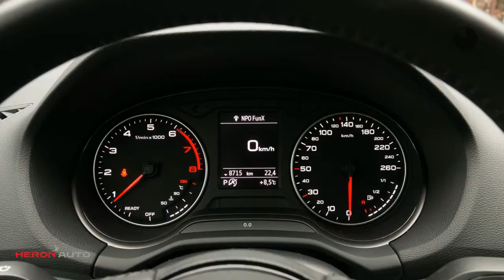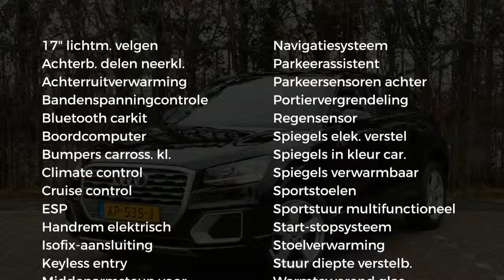Audi Q2 1.4 TFSI CoD 150pk S tronic AUT. Sport | navi | stoelverw, | pdc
Gem. verbruik: 5,0 l/100km
Verbruik stad: 6,0 l/100km
Verbruik snelweg: 4,0 l/100km
Emissie: 119,0 g/km
Energielabel: C

Merk: Audi
Model: Q2
Type: 1.4 TFSI CoD 150pk S tronic AUT. Sport | navi | stoelverw, | pdc
Bouwjaar: 2018
Vermogen: 150 kW
Cilinderinhoud: 1.395 cc
Aantal cilinders: 4
Brandstof: benzine
Uitstootklasse: euro 6
Transmissie: automatisch
Gewicht (leeg): 1.255 kg
Max trekgewicht: 1.500 kg
Carrosserievorm: hatchback (5 drs)
Kleur: zwart

Accessoires:
* Aansteker en asbak in de middenconsole
* Achterbankleuning, in 2 ongelijke delen neerklapbaar
* Aluminium optiek in het interieur
* Audi pre sense front
* Bandenreparatieset
* Bandenspanningcontrolesysteem
* Bekleding stof Index
* Bestuurdersinformatiesysteem
* Bestuurdersinformatiesysteem met kleurenscherm
* Blade in carosseriekleur
* Buitenspiegels, verwarmbaar
* Buitenspiegels met geintegreerde knipperlichten in LED-techniek
* Bumpers en spatbordranden in carrosseriekleur
* Bumpers in carosseriekleur
* Centrale portiervergrendeling
* Climate control
* Comfortairconditioning met zonlichtafhankelijke werking
* Comfortsleutel
* Cruise control
* De-activeringsschakelaar bijrijdersairbag
* Elektromechanische parkeerrem
* Halogeen koplampen
* Luidsprekers, 4 passieve luidsprekers voorin
* Middenarmsteun voorin
* MMI navigatie
* MMI navigatie plus
* MMI radio
* Multifunctioneel stuurwiel
* Navigatie
* Parkeerassistent
* Parkeerhulp achter
* Remsysteem met antiblokkeersysteem ABS en elektronisch stabiliteitsporgramma ESP
* Sportstoelen voor
* Sportstuurwiel, in hoogte en lengte verstelbaar
* Start-/stop systeem met recuperatie
* Stoelverwarming
* Stuurwiel, driespaaks multifunctioneel in leder
* Telefoonvoorbereiding basis
* Velgen, lichtmetaal 7J x 17 '5-arm ster' -design
* Verbandmateriaal
* Warmtewerend glas
* Zwarte sierlijsten, raamomlijsting in zwart
* Energielabel C
Omschrijving:
Transmissie: 7 versnellingen, Automaat
Modeljaar: 2017
Wielbasis: 259 cm

Aanbieder:
Heron Auto Koog aan de Zaan
Kaarsenmakersstraat 1
1541HL  KOOG AAN DE ZAAN